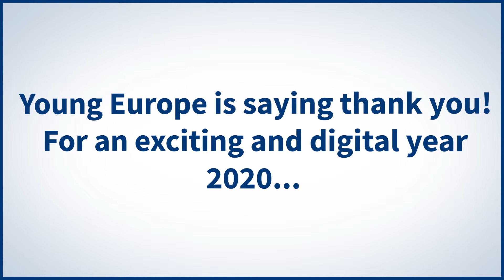A short End of the Year greeting from the Schwarzkopf Foundation!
This was our year 2020 in a short version! Young Europe is saying thank you for an exciting and digital year 2020 and to all partners, volunteers and colleagues for working with us towars a democratic and pluralistic Europe!